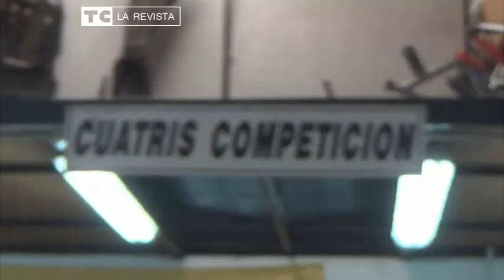MEC Team - Honda Rally